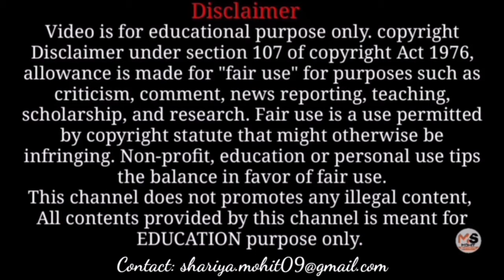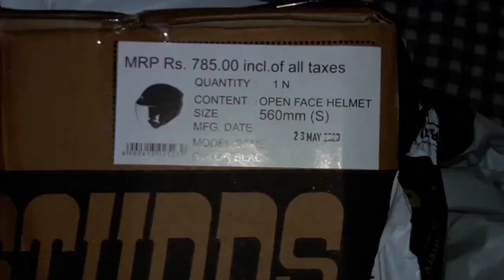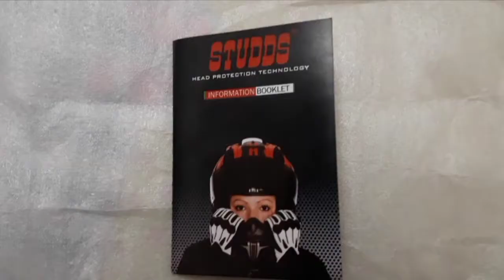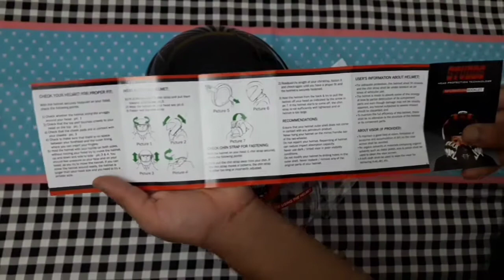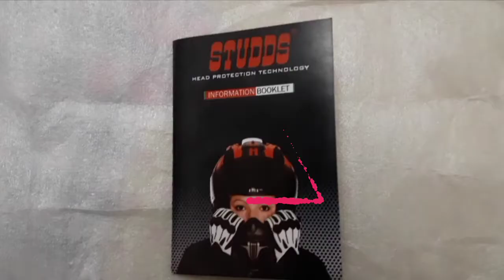UNBOXING OF DAME STUDDS HELMET (BLACK) OPEN FACE HELMET 560mm (S)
MOHIT SHARIYA

Hello friends In this video unboxing of STUDDS Helmet
 Model: Dame
Colour: Black

Studds Dame Helmet Black (S)

              Features & details

 Special slot of ponytail keeping in mind todays modern womenâ€™s needs Removable cheek pads which can be customized for summer and winter weather conditions A long visor which helps protect from pollution and dust Country of Origin: India

Use headphone for best sound quality